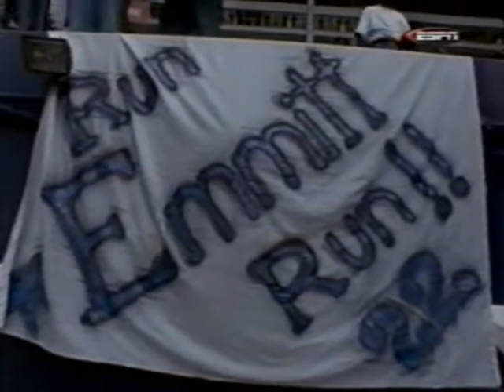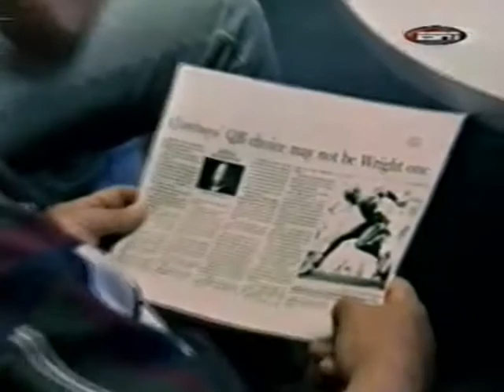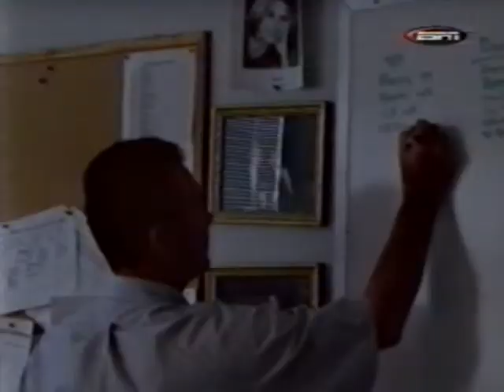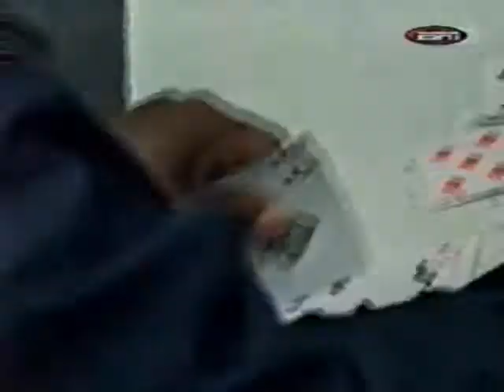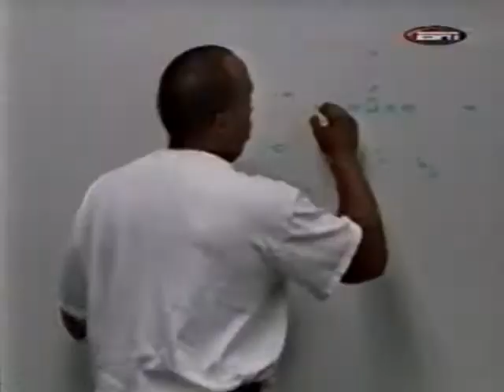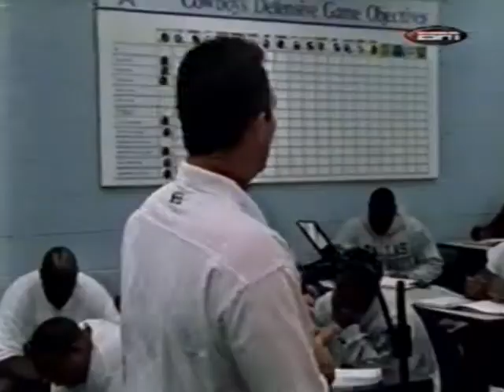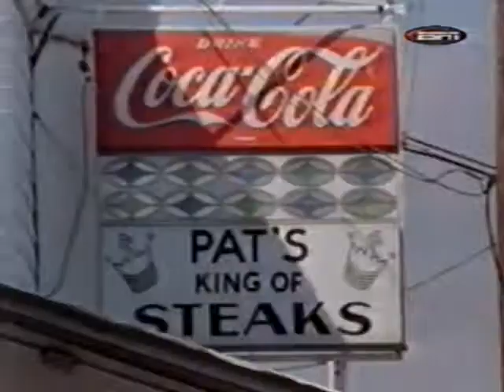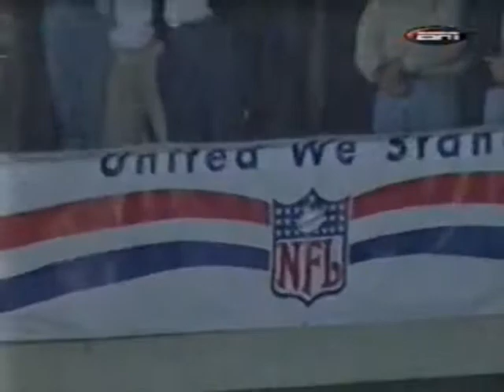Countdown to Kickoff - A Week With The Dallas Cowboys (2001)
This NFL Films video from ESPN is much like Hard Knocks and the Six Days to Sunday video (also on this channel) where this show is behind the scenes with the Dallas Cowboys as they prepare for the Sunday night game with the Philadelphia Eagles on September 30, 2001.
Final score of that game was Philadelphia Eagles 40  Dallas Cowboys 18